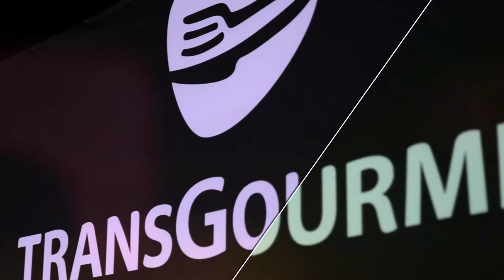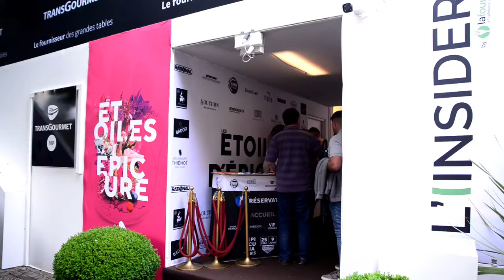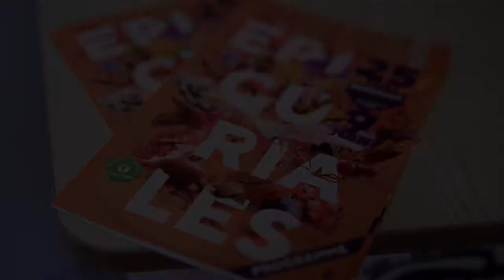Transgourmet & Lacoste: Thierry Verrat et Laurent Macetti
À l’occasion de la 24ème édition des Epicuriales de Bordeaux, Thierry Verrat, chef étoilé du restaurant La Ribaudière à Bourg-Charente a collaboré avec Laurent Macetti, chef de cuisine chez Lacoste traiteur (groupe AROM), dans le cadre des « Etoiles d’Epicures », restaurant gastronomique éphémère